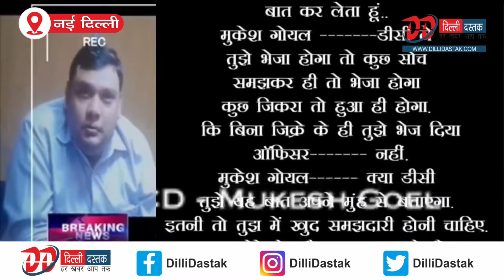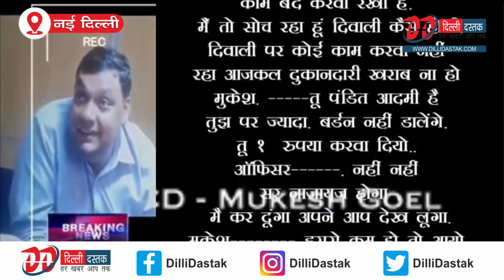AAP नेता mukesh Goel का स्टिंग ऑपरेशन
Dilli Dastak is now.  Dailyhunt & Public App